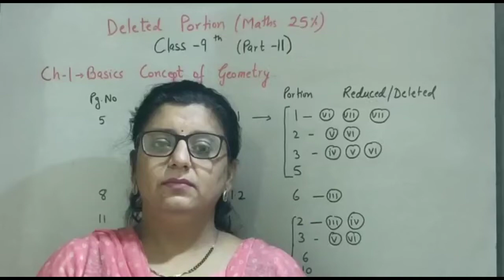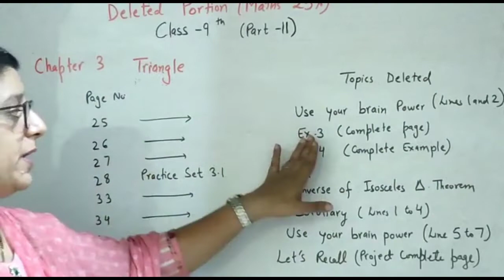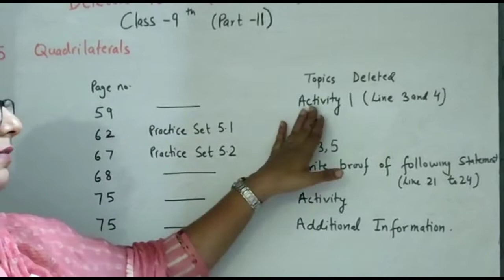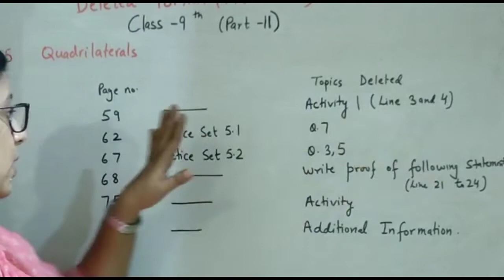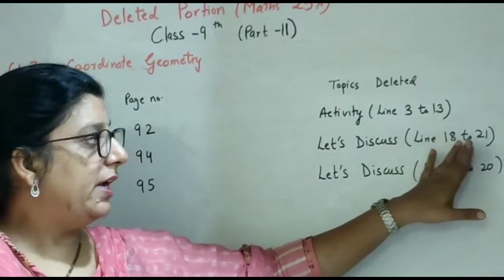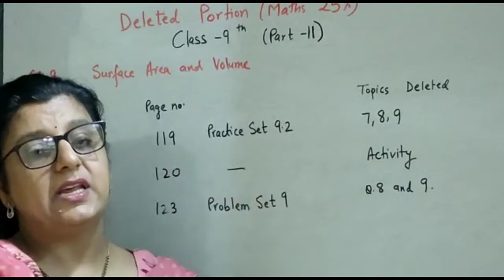Reduction Of Syllabus Of Class 9th|Mathematics ( part - 2)|Maharashtra Board..